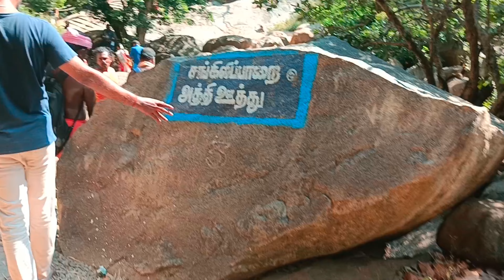Sathuragiri hills | Scroll Wirh Me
lets Scrollwithme